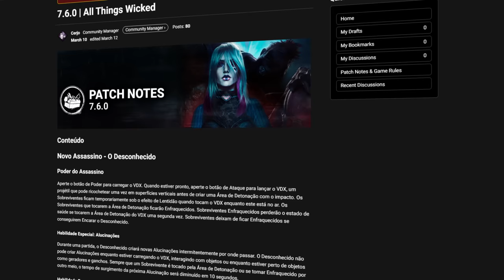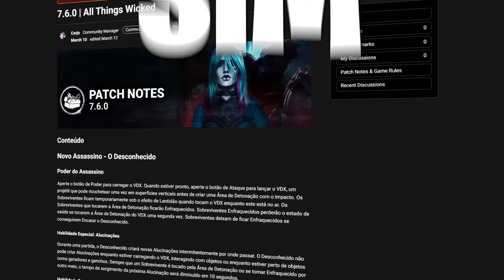Nunca teremos outro killer como esse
Nunca teremos outro killer igual o desconhecido e eu vou explicar o porquê